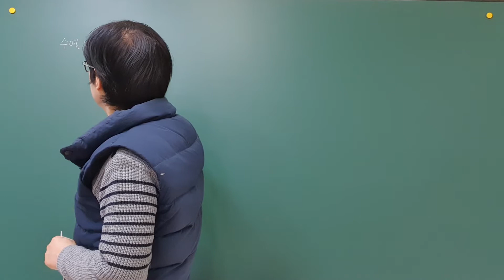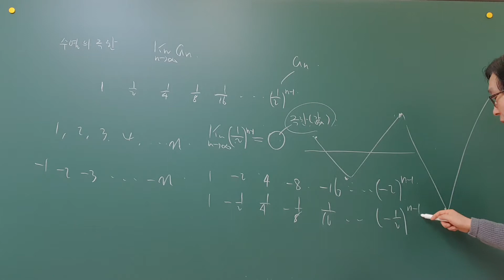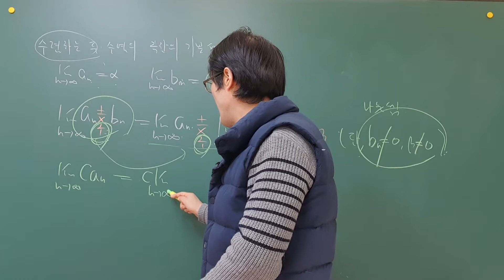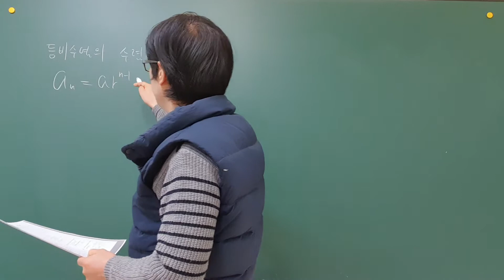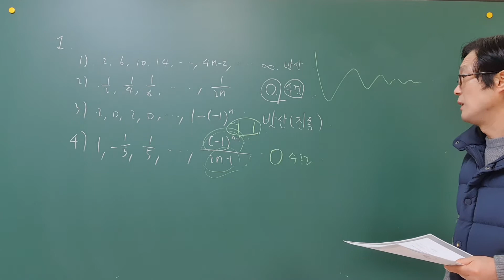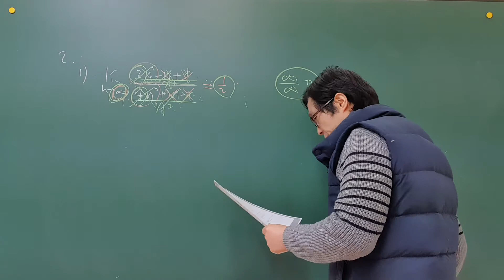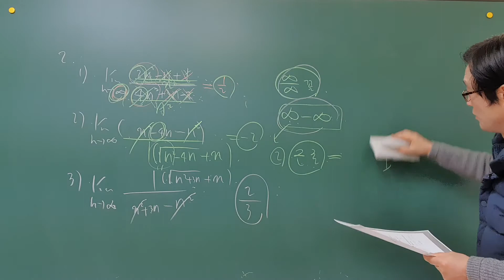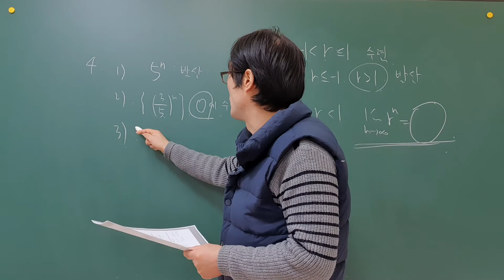미래엔 미적분 교과서 중단원 대단원 문제풀이 1.수열의 극한 1.수열의 극한 중단원 마무리하기 기본 p26 수열의극한의 성질,수열의극한의대소관계,등비수열의극한,미적분바이블,내신대비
미래엔 미적분 교과서 중단원 대단원 문제풀이 1.수열의 극한 1.수열의 극한 중단원 마무리하기 기본 p26 수열의 극한,수렴,발산,진동,수열의 극한의 성질,수열의 극한의 대소관계,등비수열의 극한,미적분바이블,내신대비,수능대비,특목고,국제고,이투스